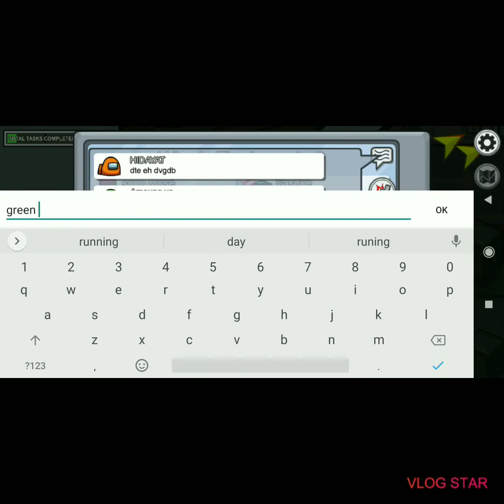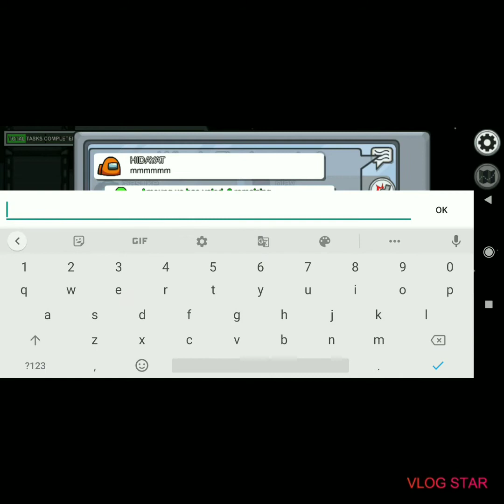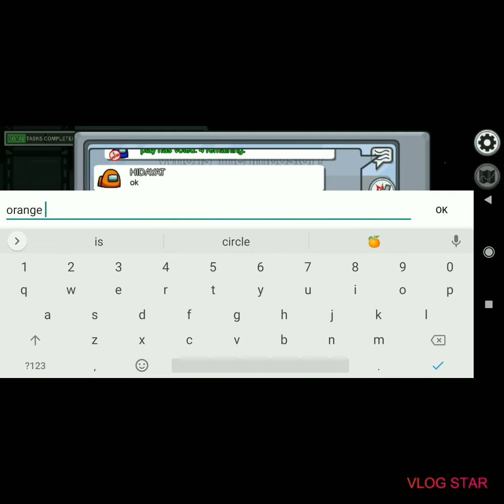among us imotional defeat👍👍👍👍😎😎😎😎❤️❤️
among us

like and sub the video👍👍👍👍👍👍😎😎😎😎❤️❤️❤️❤️❤️